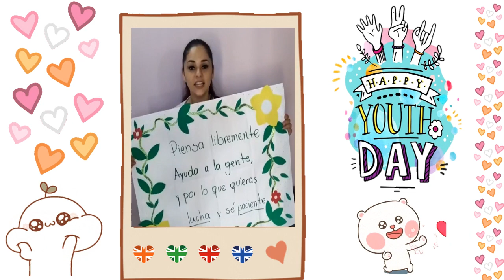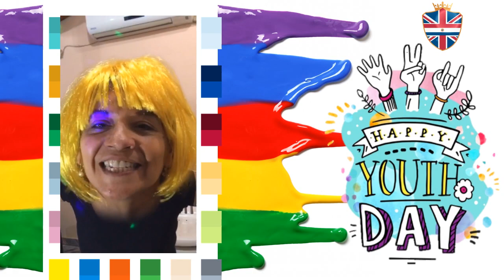Nivel Medio Youth Day 2020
It is not possible for civilization to flow backwards while there is youth in the world. Youth may be headstrong, but it will advance it allotted length. 💖 Happy Youth Day!